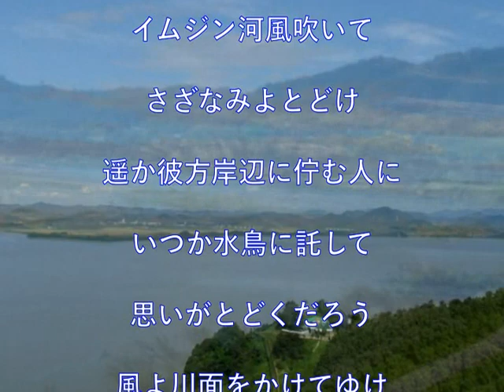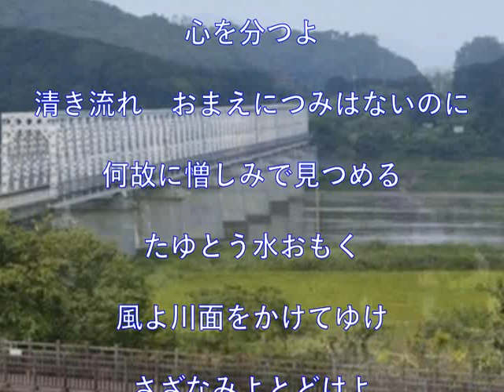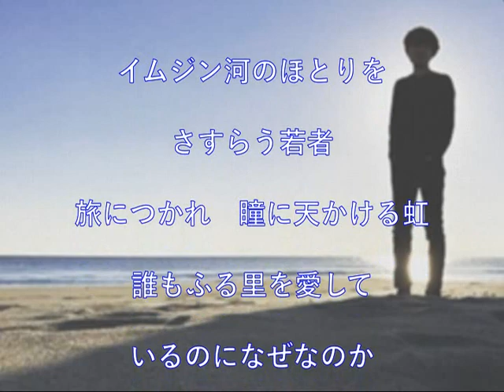イムジン河のほとりで（グリーン・フィールズ）～ZENZI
懐メロ　昭和４４年の曲。「イムジン河」のアンサー曲として作られたフォークソング。